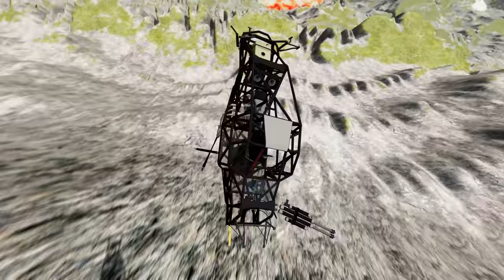Leap Of Death Monster Jam Jumps & Falls Into Hot Lava #530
Welcome to our thrilling Monster Jam video! Prepare to be amazed as you witness the adrenaline-pumping action of "Leap of Death" jumps and jaw-dropping falls into scorching hot lava!

Get ready to experience the heart-stopping moments as Monster Jam drivers fearlessly defy gravity and launch their monstrous trucks over death-defying ramps. With precise control and nerves of steel, these daredevils demonstrate their exceptional skills as they soar through the air, defying the laws of physics.

As the monstrous machines take flight, you'll hold your breath in anticipation, wondering if they will successfully land or meet a fiery demise in the bubbling hot lava below. The deafening roars of the engines combined with the thunderous crashes will keep you on the edge of your seat, craving more exhilarating action.

Each jaw-dropping leap and gut-wrenching fall will leave you in awe of these fearless drivers, pushing the limits of what is possible in the world of Monster Jam. Witness the perfectly timed flips, twists, and turns as these incredible trucks showcase their incredible power and agility.

Join us on this adrenaline-fueled journey as we capture the intensity and drama of every leap and fall, immersing you in the heart-stopping world of Monster Jam.

So buckle up, grab some popcorn, and get ready to witness the ultimate display of courage and skill as Monster Jam trucks defy gravity, taking on the "Leap of Death" and plunging into the unforgiving depths of scorching hot lava. This is a video you don't want to miss!

Just witnessed the craziest stunt ever! The Leap Of Death Monster Jam Jump is beyond epic! This monster truck soared through the air, defying gravity, only to crash perfectly into a pit of scorching hot lava! Talk about insane! 🚀🔥